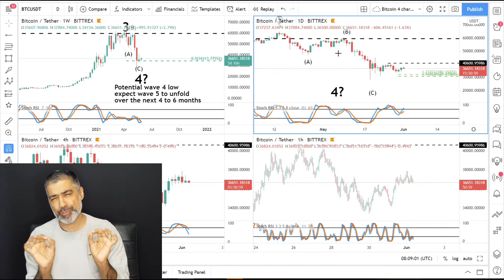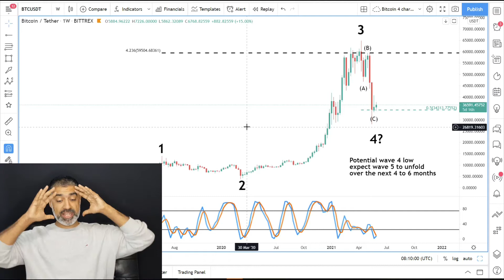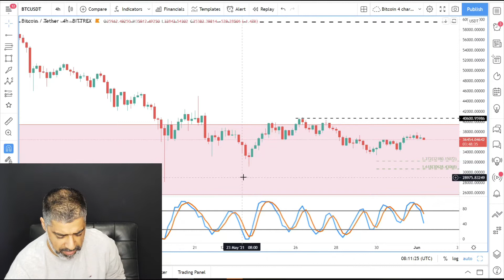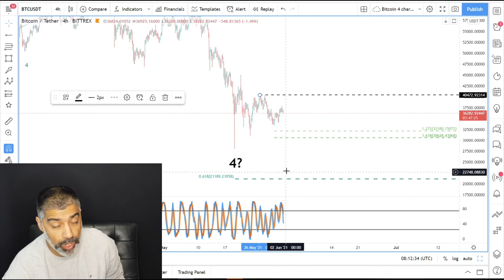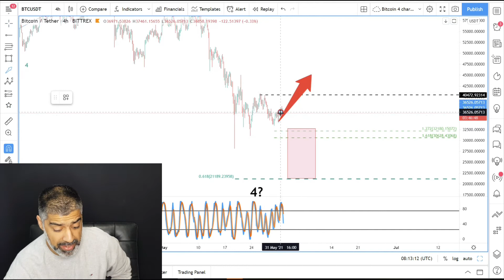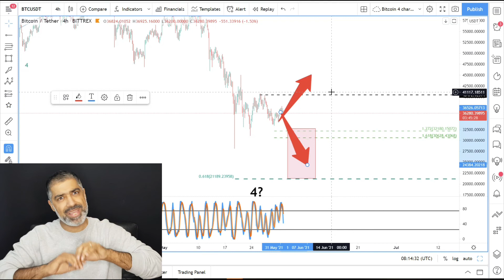Bitcoin - The calm before the storm?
What's likely to happen next with Bitcoin?
Most novice investors lose money through panic buying due to the hype and news.

In this video I use Elliott Wave and Fibonacci to show you what is highly probable with Bitcoin.

Learn and understand how you can see the patterns of the markets in a logical and objective manner to help you maximise your returns